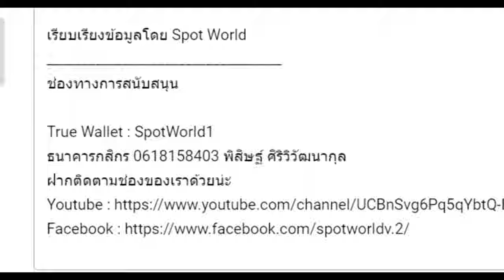สปอยมังงะ Solo Leveling: Ragnarok EP.4-6 | Hunter Awakening Arc Part 2 | ภาคต่อของ Solo Leveling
คลิป สปอยมังงะ Solo Leveling: Ragnarok EP.4-6 | Hunter Awakening Arc Part 2 | ภาคต่อของ Solo Leveling  เป็นคลิปสปอย Solo leveling คลิปที่ 46 ของทางช่อง Spot World โดยอ้างอิงจาก Solo leveling ของทาง Webtoon

True Wallet : SpotWorld1
กสิกรไทย : 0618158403